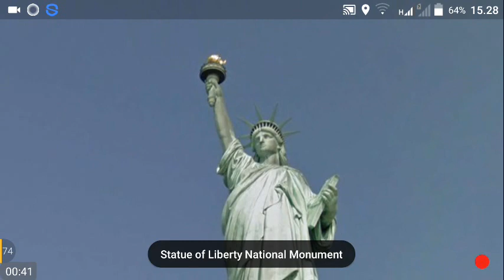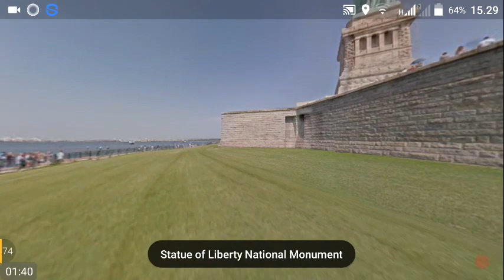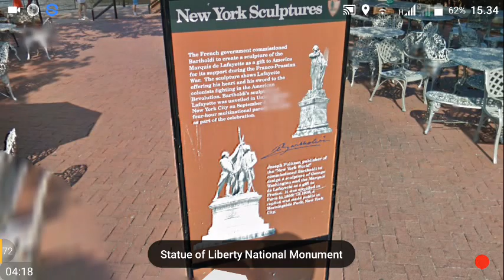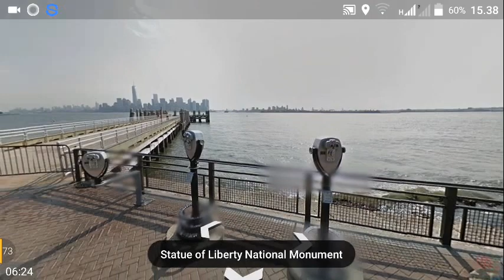Monumen Liberty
Monumen Nasional Amerika di pulau Liberty